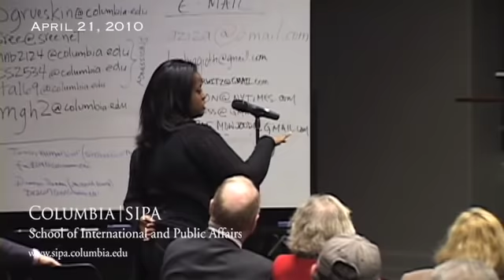Game Change: Obama and the Clintons, McCain and Palin, and the Race of a Lifetime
Authors Mark Halperin and John Heilemann discuss their best-selling book Game Change, a behind-the-scenes look at the 2008 presidential election. Moderated by Alan Brinkley, Allan Nevins Professor of American History; Provost Emeritus, Columbia University.